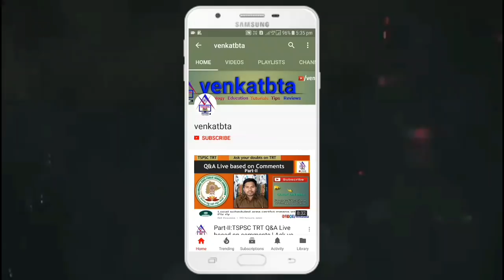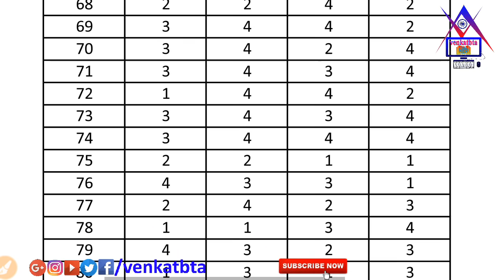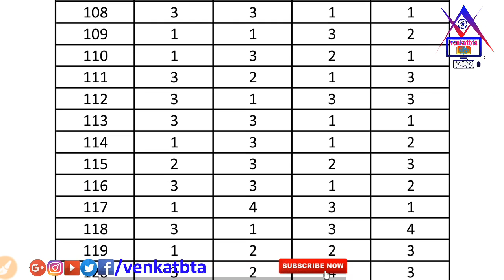TS SI 2018 OFFICIAL PRELIMINARY KEY | TSLPRB SI PWT 2018 PRELIMINARY KEY | TS SI 2018 PRIMARY KEY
》》Now available TSLPRB SI PWT OFFICIAL PRELIMINARY KEY.